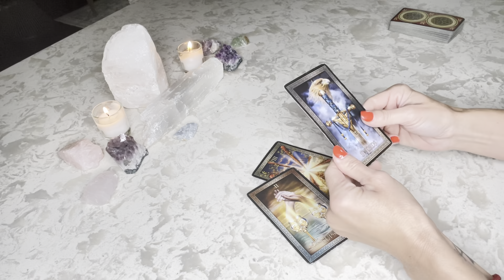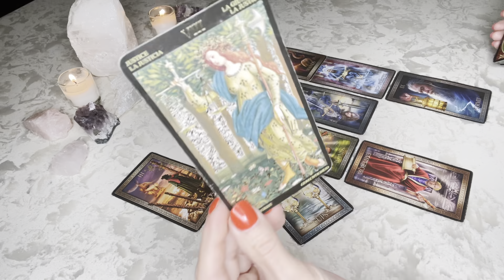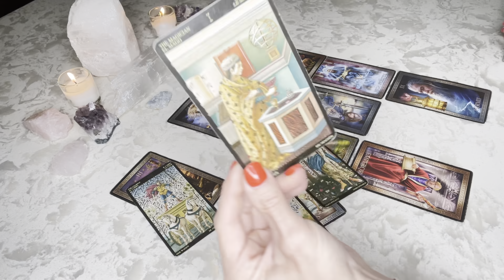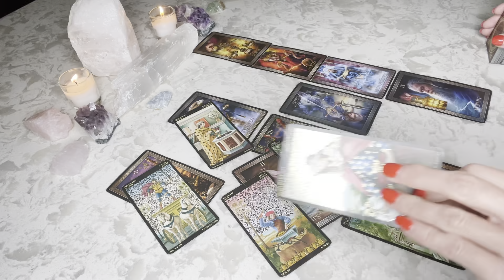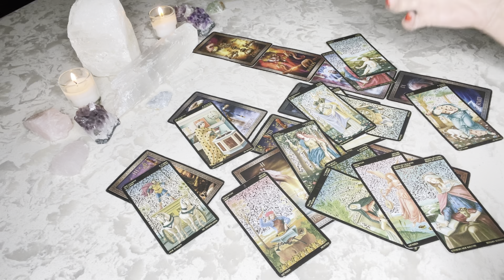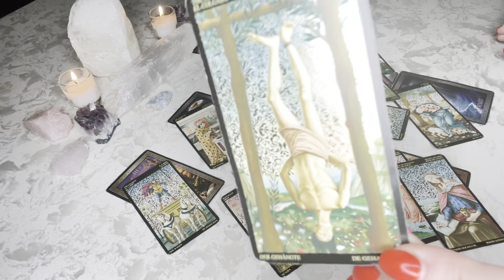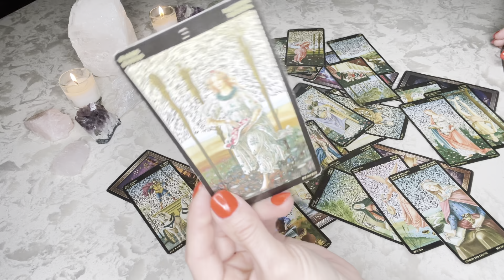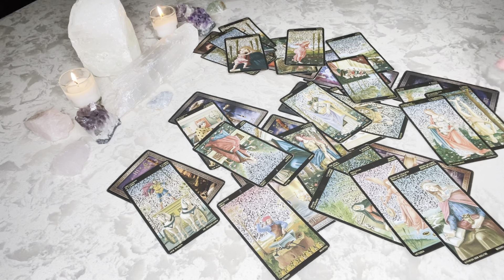CANCER: THEY'RE MAKING PLANS FOR A RELATIONSHIP WITH YOU. SEPT. 16-22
This is a Tarot Reading for the zodiac sign of Cancer.  We will take a look at your energy for September 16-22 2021.